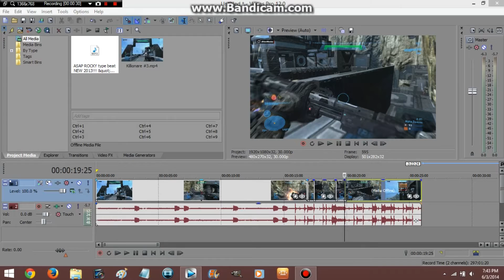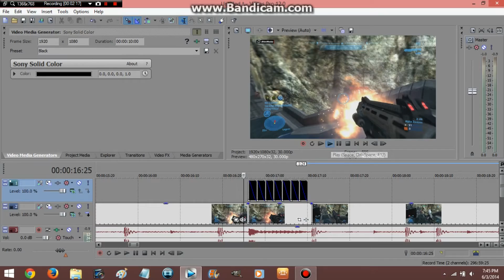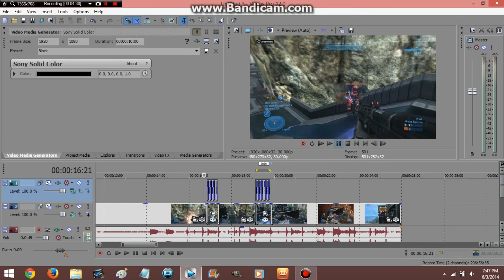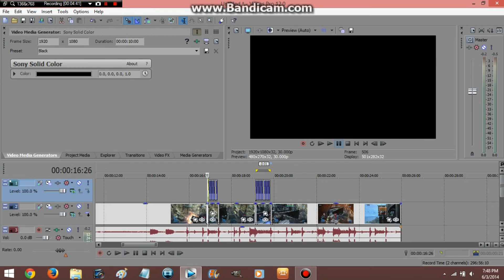Black Flashes Tutorial For Sony Vegas Pro 12 *1/3*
Hey guys so here is a tutorial of how to do black flashes on sony vegas pro 12 i hope you enjoy up next another tutorial on sony vegas pro 12 :3
Kik: 599dragon
Hey You are you interested in being partnered well go check out Acifin Network.